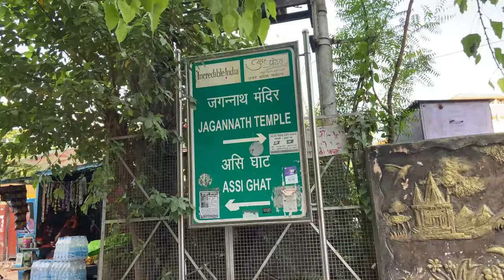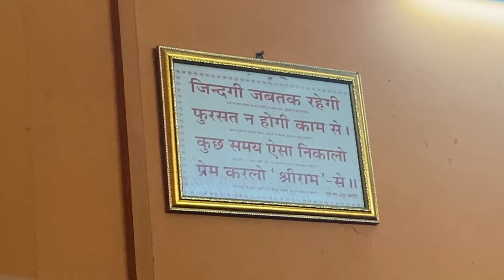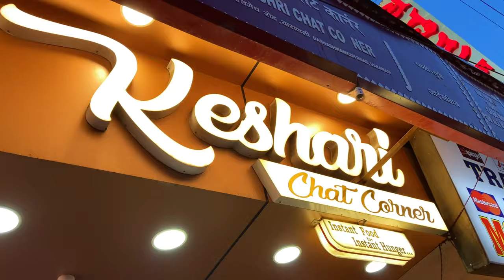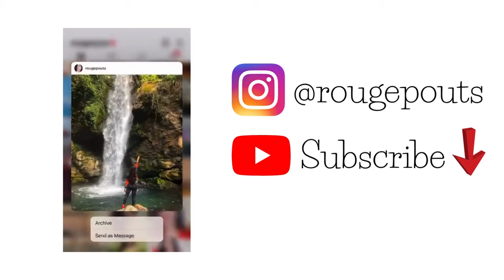Varanasi| All Girls Trip| Kashi| Ghats and Temples| Travel Vlog| Shaily Singh Panwar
Hey Guys!
I hope you all are doing well. Today I bring you the video of the journey that is very close to my heart. It's because it was the first ever trip with my best friends! An all-girls trip and that too to one of my most coveted destinations, Kashi or Varanasi. We had such a great time and I cant wait to share it with you all along with, as usual some useful information bits. I really hope you enjoy the video as much as we enjoyed our trip.